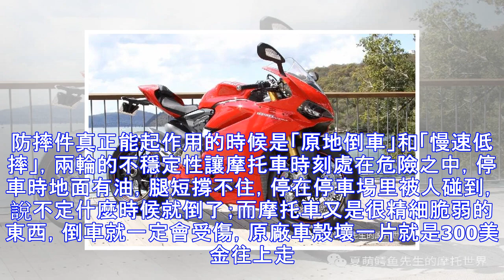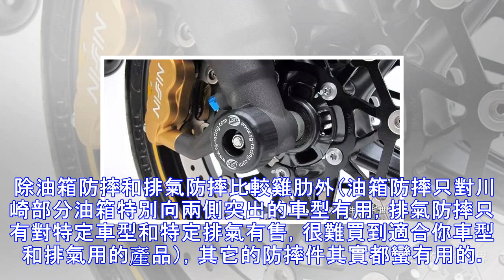摩托車的防摔改裝件如何選擇？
值得注意的是，不管你裝的防摔套件看上去多麼結實，它都不可能讓你的愛車在時速100公里的摔車中不受傷。防摔件真正能起作用的時候是「原地倒車」和「慢速低摔」，兩輪的不穩定性讓摩托車時刻處在危險之中，停車時地面有油，腿短撐不住，停在停車場里被人碰到，說不定什麼時候就倒了；而摩托車又是很精細脆弱的東西，倒車就一定會受傷，原廠車殼壞一片就是300美金往上走。 在所有摩托車種類中，冒險車和越野車是最不怕倒的，原廠自帶的防摔架可以很好的保護車輛，冒險車的邊箱更可以當做兩個超大防摔塊來用；NK街車幾乎沒有車殼，倒車最多摔鏡子，蹭車把，也不怎麼怕倒；運動型摩托車的全套車殼極其容易受傷，車把很窄，不能像街車車把和...
源: pixpo